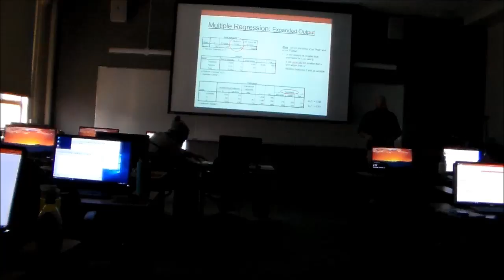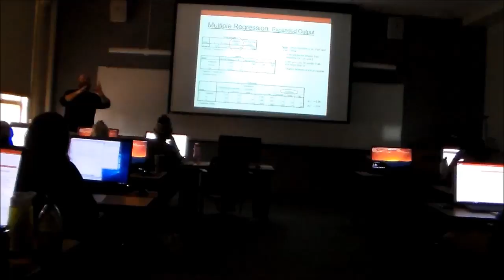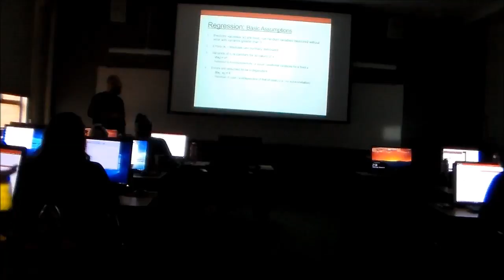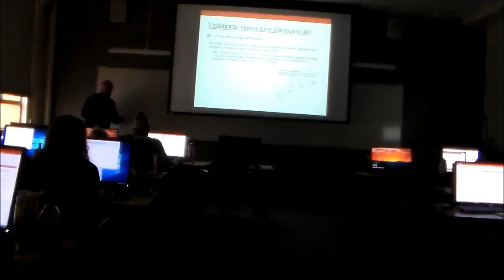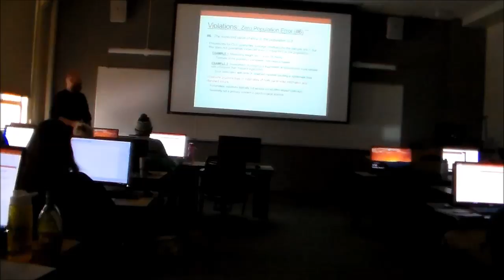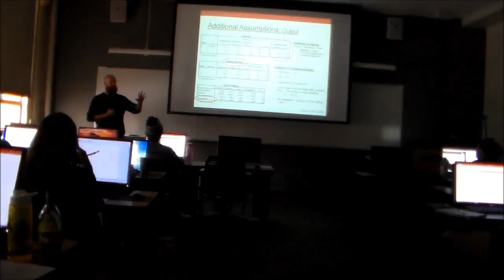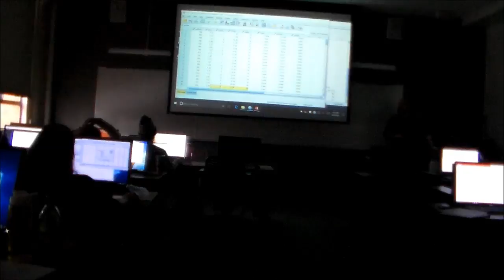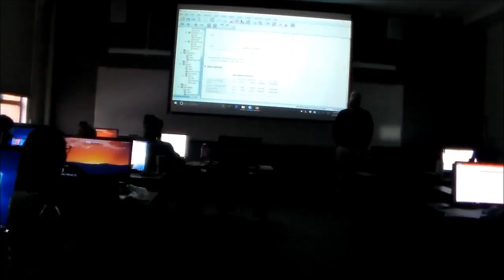Regression, Pt II (Psyc 5300 Lecture 5)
Psyc 5300 Lecture 5, S17, 2/22/2017
University of Wyoming Department of Psychology

Topics:
Multiple regression (cont'd)
-Alternative estimators
--Properties of estimators
--Assumptions of regression
Verifying assumptions
SPSS demo / Regression screening8
*to continue in next lecture

Note: the current camera setup causes a small lapse in video every 20 minutes. Sorry for any inconvenience